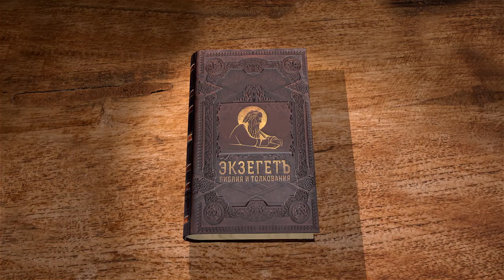Вторая книга Паралипоменон. Глава 22. Протоиерей Олег Стеняев. Ветхий Завет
Из 4 Цар. 9 взято только то, что относится к Охозии. Этот царь впадал в грехи дома Ахавова - поклонников Ваала, так как мать его была сестрой Ахава. Охозия приехал в Изреель к Иораму, царю Израиля, и там Ииуй, сын Намессиев, умертвил его. Для чего Ииуй это сделал? Окончание главы взято из 4 Цар. 11: по смерти царя Охозии его мать Гофолия, которая не была из рода Давида, истребила всё царское племя, но Иосавеф спрятала племянника Иоаса.